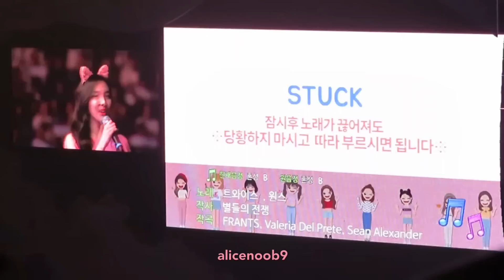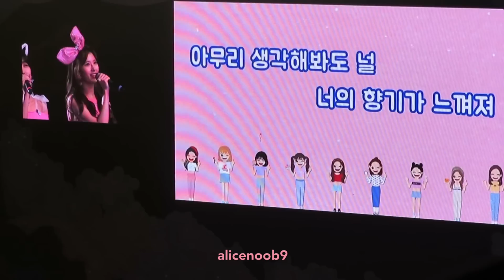[ENG SUB] 180520 TWICELAND Fantasy Park in Seoul Day 3 - Fan video + Stuck (ONCE ver)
so so so so so so beautiful c’:

Eng subs of the VCR by me, please pardon any mistakes.